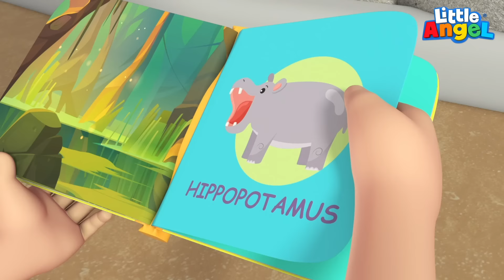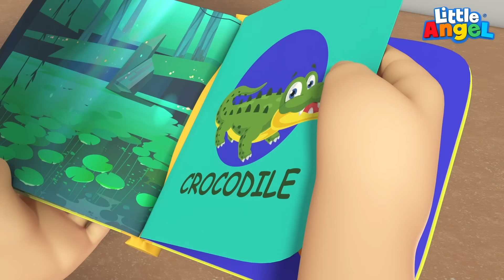Hayvanat Bahçesi Şarkısı, Can Bebek Canlıları Öğreniyor| Eğlenceli Çocuk Şarkıları |Little Angel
Can Bebek ve ailesi hayvanat bahçesinde muhteşem bir gün geçiriyorlar. Abisi ve ablası Can bebeğe hayvanların isimlerini söylüyor ve özelliklerinden bahsediyorlar...

Şarkı Listesi;
00:00 Can Bebek Hayvanları Öğreniyor
03:24 Kreşte Muhteşem Bir Gün Şarkısı
06:38 Bebek Odasını tem
09:22 Johny Johny Cupcake
13:10 Can Bebek Banyo Konusunda İnatçılık Yapıyor
16:24 Can Bebek Oyunparkında
19:34 Bebekler İçin Yemek Şarkıları
21:54 Can Bebek Lunaparka Gidiyor

Şarkı Sözleri;
Hayvanat bahçesini severiz
Hep yeni bir şey öğreniriz
Hayvanat bahçesini severiz
Sen de gel isteriz

Bütün hayvanlar burada
Yaşıyor bir arada
Yerde ve ağaçlarda
Eğlence burada

Hayvanat bahçesini severim
Timsahları yüzerken izlerim
Hayvanat bahçesini severim
Yeni şeyler öğrenirim

Upuzun kuyruğu var
Yüzmesini sağlar
Çok sivridir dişleri
Suyun içinde yaşarlar

Hayvanat bahçesini severim
Aslan gibi kükrerim
Hayvanat bahçesini severim
Yeni şeyler öğrenirim

Zıplar ve hızlı yürür
Kükrer gümbür gümbür
Yelesi muhteşemdir
Yavruları sevimlidir

Hayvanat bahçesini severim
Zürafaları izlerim
Uzun boynu ve benekleriyle
Onları çok severim

Zürafa en uzun hayvandır
Ve de çok şanslıdır
Çünkü yemeği yapraklardır
Ağaçlara kolay uzanır

Hayvanat bahçesini severim
Filleri görmeye gelirim
Onlar inanılmaz güçlüdür
Hadi gidip öğrenelim

Yemeği hortumuyla çeker
Kulakları da çok şeker
Suyu da hortumla içer
Bak nasıl eğlenceliler.